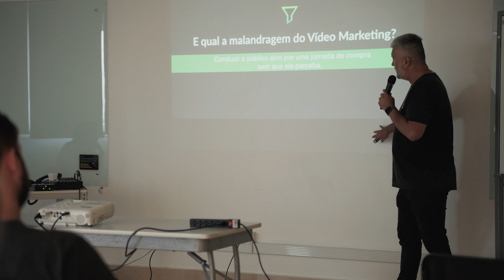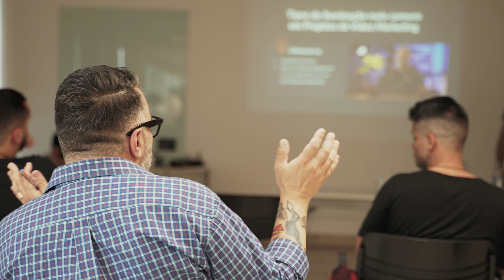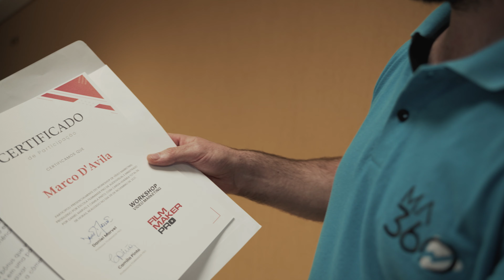WORKSHOP DE VIDEOMARKETING com DANIEL MARVEL e CAMILA PINTO